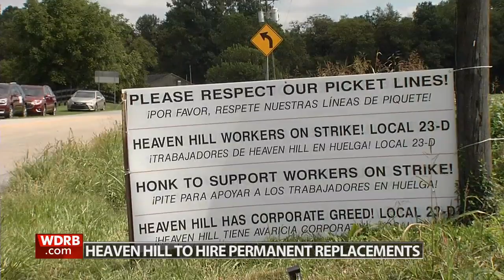After weeks of strike, Heaven Hill signals intent to hire replacement workers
Negotiations between Heaven Hill and its union appear to be over.

The spirits producer said Monday it has started the process of hiring permanent replacement workers.